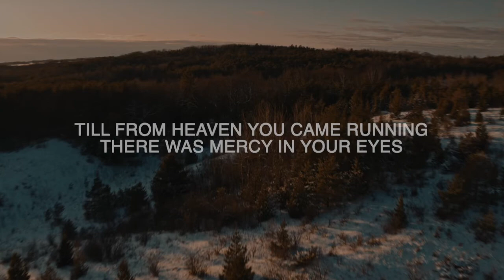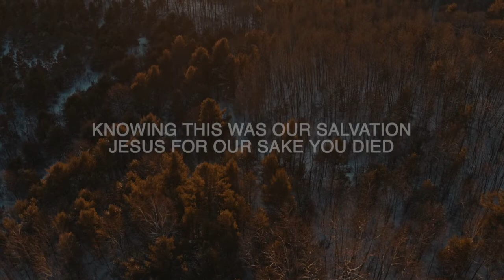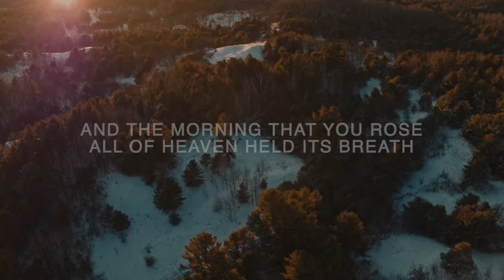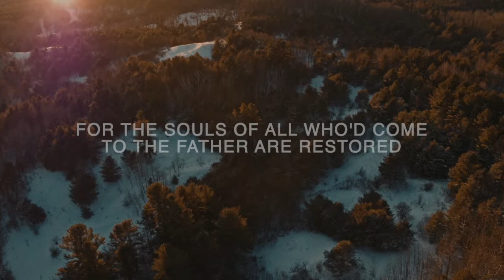BACBC English Worship Songs: King of Kings